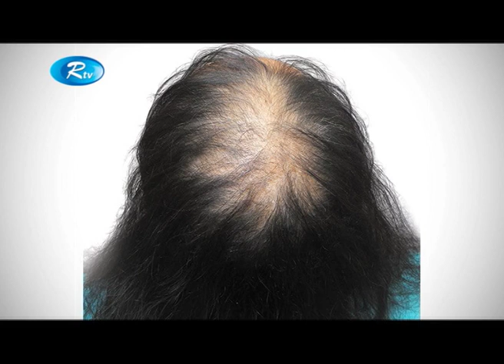Kumarika | KeshKahon | Hair Care & Style Show | Episode 18